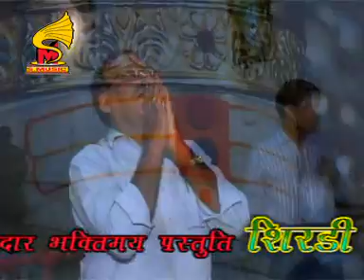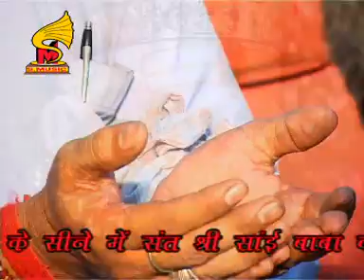Mai to shirdi jana re Satgur sai ji dar pe,vandna bajpaiy,saimuskan,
Album  = Chalo Re Sai Darshan Ko
Singer =  Vandan Bajpai  (S.Music Delhi)
Music  = Vinay Prasanna (S.Music Delhi)
Lyrics  = Rakesh Dhama Delhi)
Co.      = S.Music Delhi

This song has been recorded and sung by my company (S.Music Delhi), All videos and photos has been shot by my personal camera and I edit this using authorized editing application of APPLE - FINAL CUT PRO
software,  I have the full rights of use it on youtube monetization platform.

All important places of shirdi like Main Samadhimandhir (Buty Wada), Dwarakamai, GuruSthan, Chavadi and other places can be seen in this video.